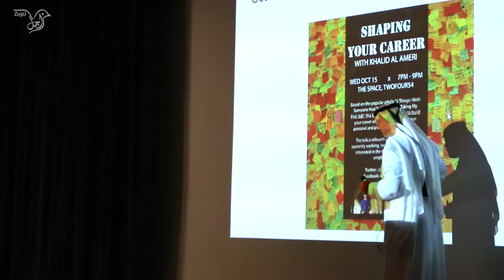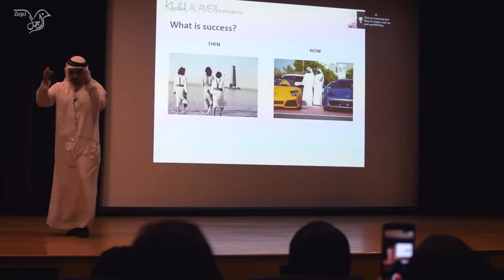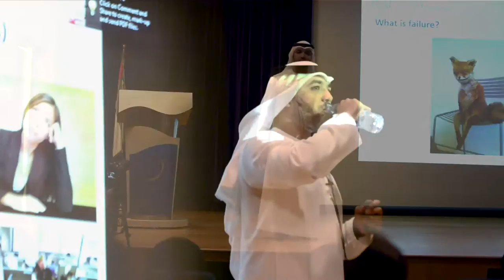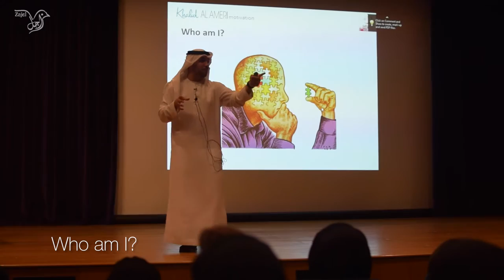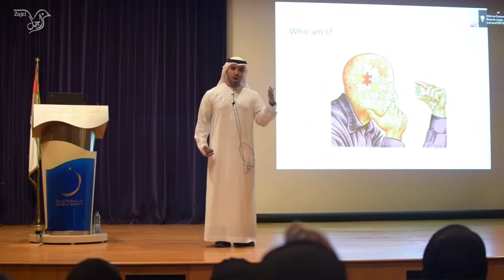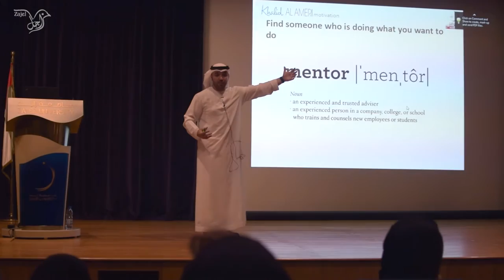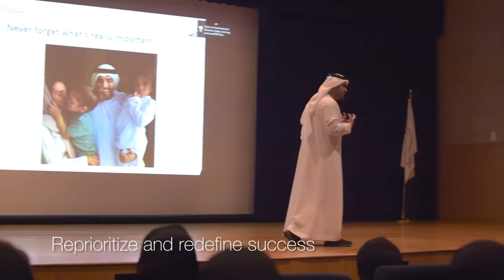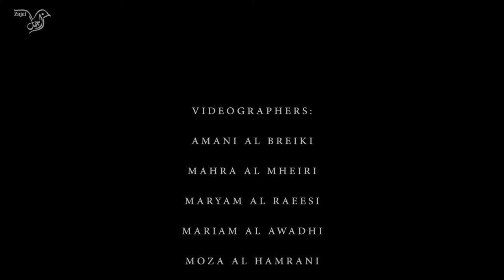Khalid Al Ameri | "Do something that brings you joy and love"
Highlights from Khalid Al Ameri's lecture at Zayed University's Entrepreneurship Carnival 2016 (Dubai campus).